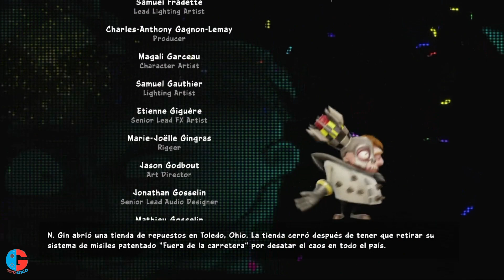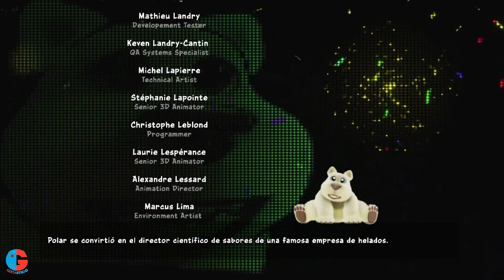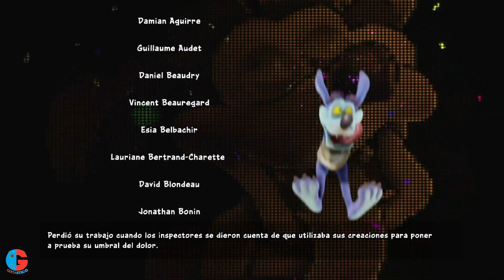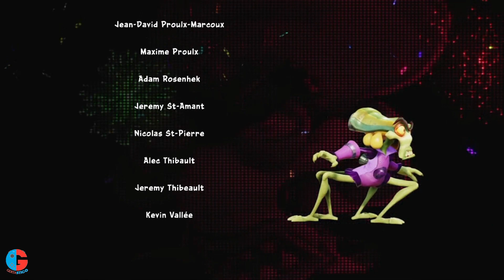EL FINAL LLEGO DE CRASH TEAM RACING NITRO FUELED